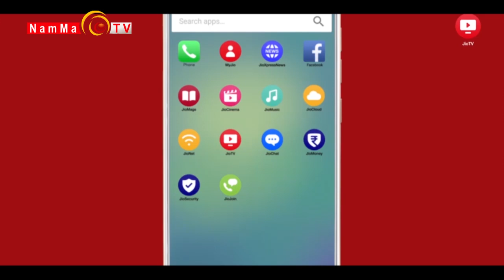SUNDAY KUSAL | WITH PRASHAMSA KAUP | EPI 3 PART 1